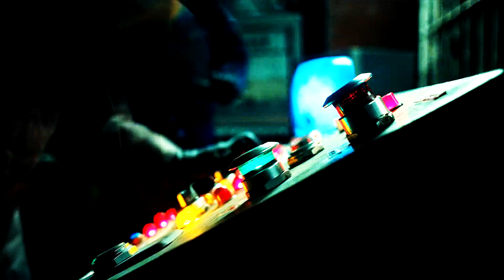► Stranger Things | Another One Bites The Dust [S4]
Song : Another One Bites The Dust
Fandom : Stranger Things
Program : Movie Studio Platinium
Coloring : Mine

Musique